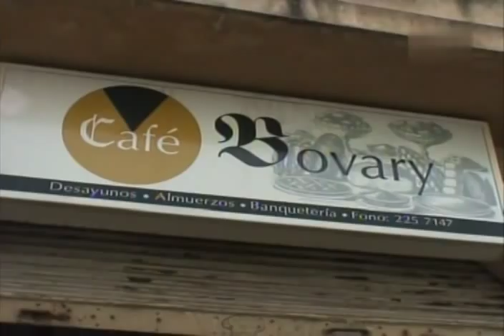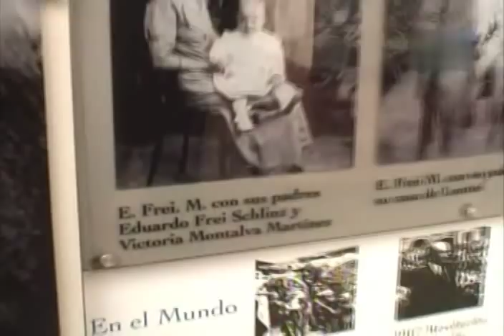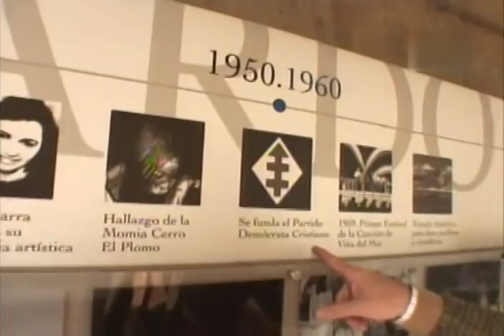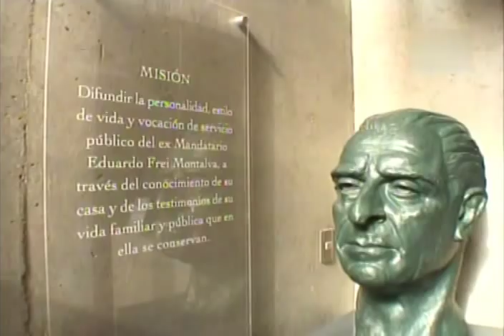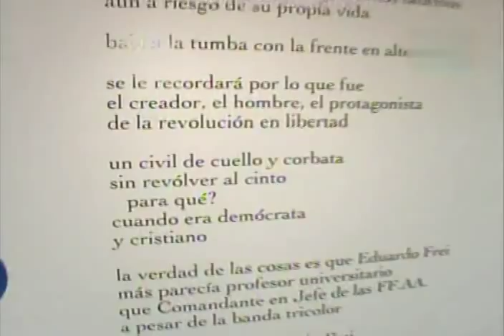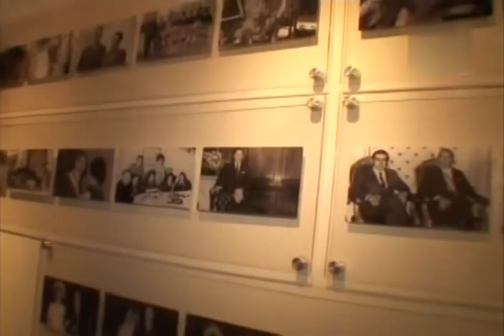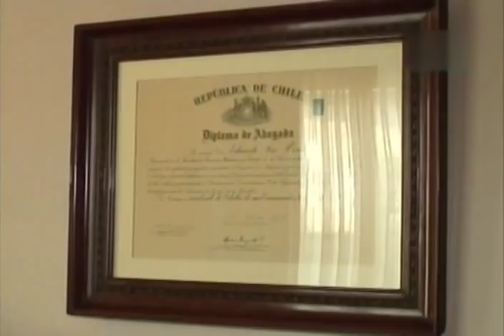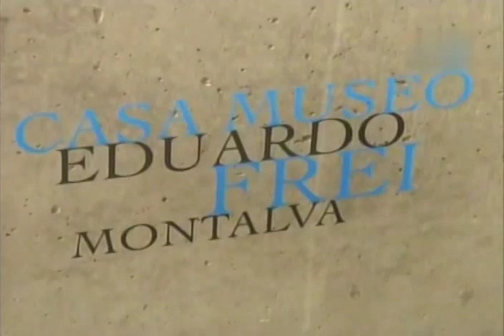city tour capítulo 19 temporada 2012 (05 de julio 2012)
-julio prado esquina los jesuitas, providencia, santiago
-casa museo eduardo frei montalva, hindenburg 683, providencia, santiago